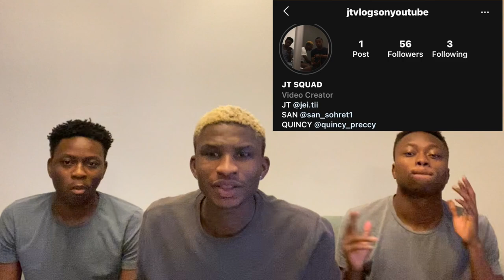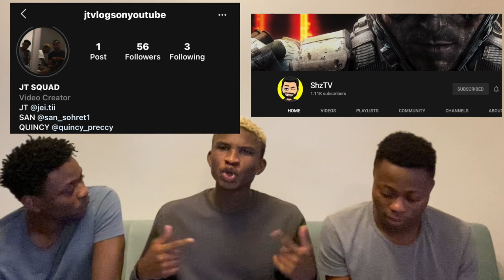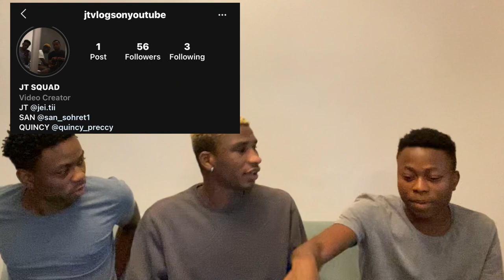GÖRDÜĞÜMÜZ EN İYİ COD MOBIL OYUNCULARINDAN BİRİ | THE BEST COD MOBILE PLAYER? (Turkish Gamer)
We decided to react to THE BEST COD MOBILE PLAYER? and I hope you liked it, if you liked it please drop a like and comment on what you think about the song.